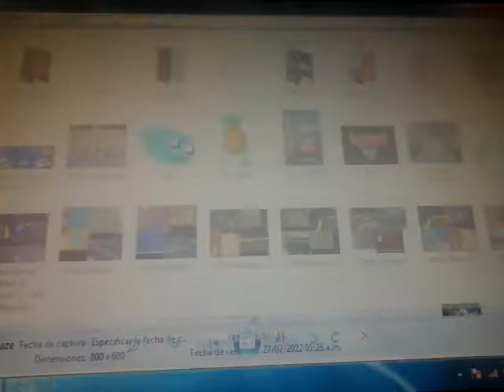SAWBLAZE'S MOST FLAMABLE FIGHTS! | BattleBots Reborn Cups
Is Robot Fighting Time!

Let's go back to the most epic fights of sawblaze through the seasons.